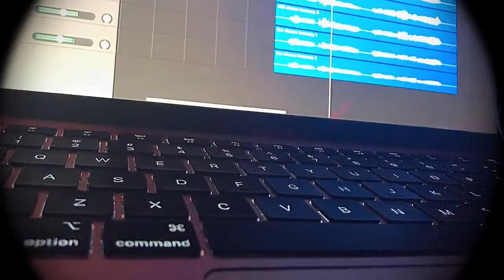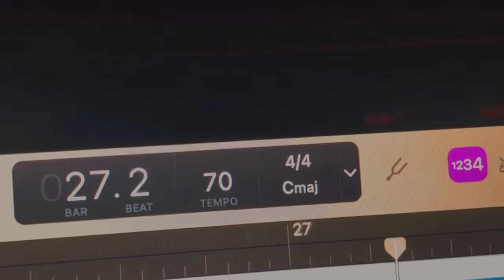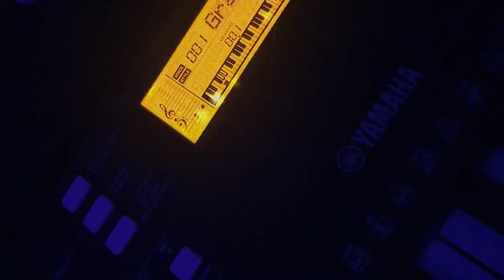favourite crime // olivia rodrigo cover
hi! i really hope you guys like this cover of favourite crime by olivia rodrigo!!

if you haven't heard her album yet, go check out her new album SOUR